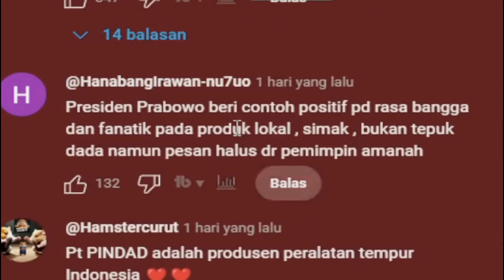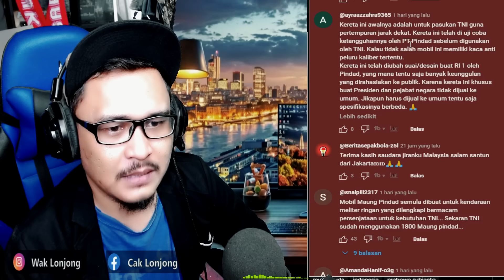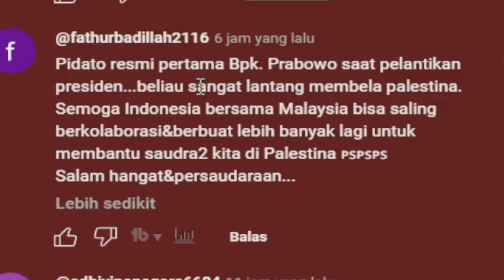INILAH RESPON RAKYAT 🇲🇾 APABILA INDONESIA BERJAYA MEMBUAT KERETA SUV MAUNG GARUDA‼️ | Wak Lonjong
SOURCE BY :
Astro AWANI